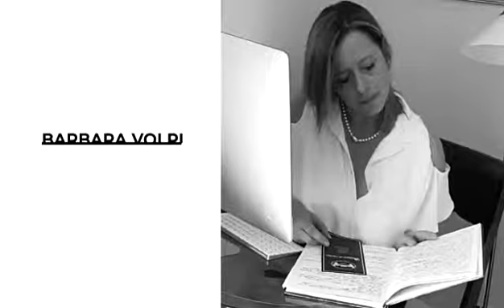Dipendenze Tecnologiche e Cyberbullismo - 2° Giornata Nazionale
RelAzioni e CambiaMenti  - 2° Giornata Nazionale in materia di Dipendenze Tecnologiche e Cyberbullismo, 10 novembre 2018, Auditorium del Massimo “Eur”, Roma